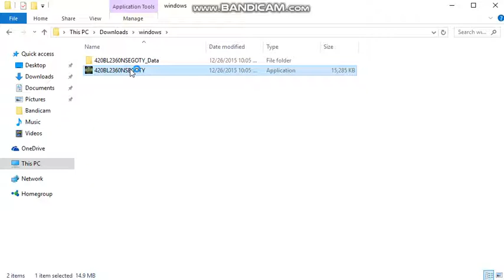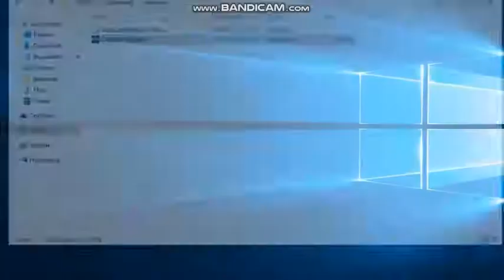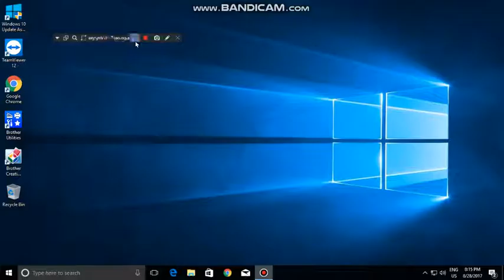AFTER 45 MINUTES OF DOWNLOAD THIS FAGGOT GAME!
i hate it it's called
420blazeit 360 noscopeedition...